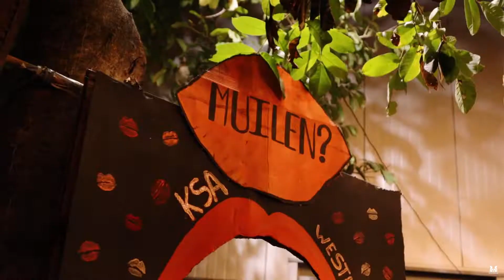KSA FUIF WESTMALLE 2022 - AFTERMOVIE